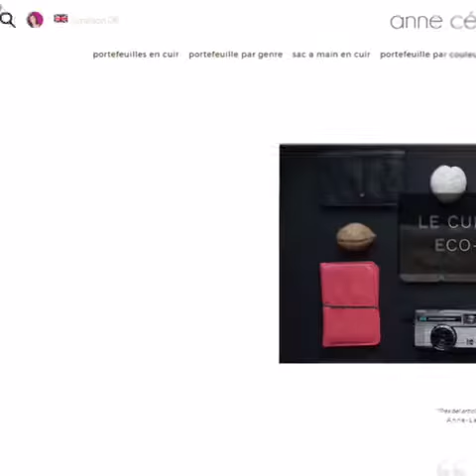Portefeuille 100% original made in France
Le cuir recyclé dans tous ses états.